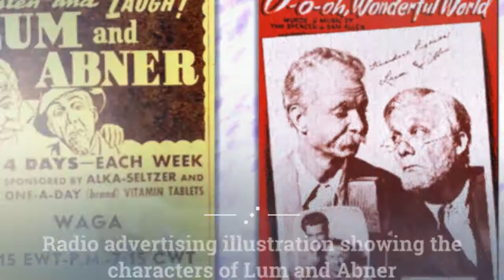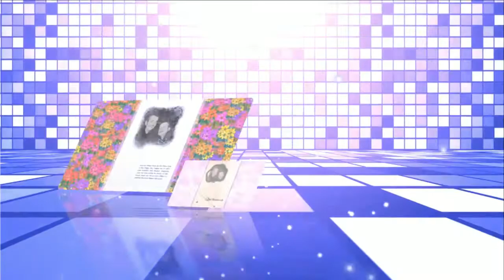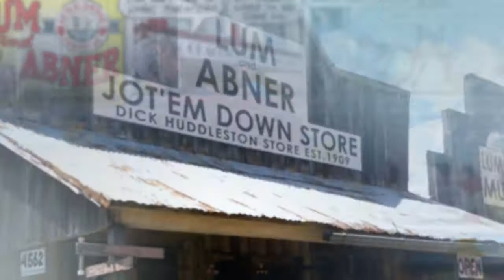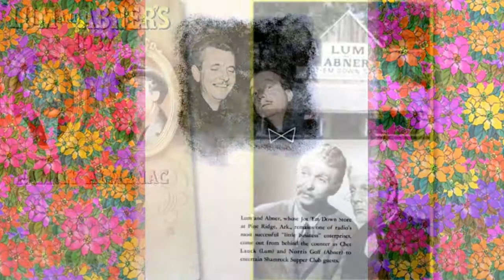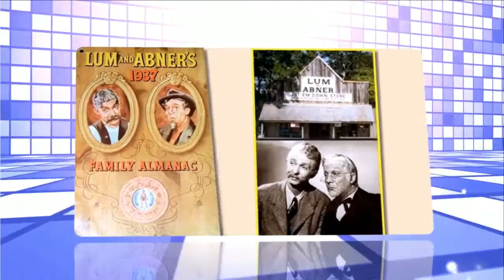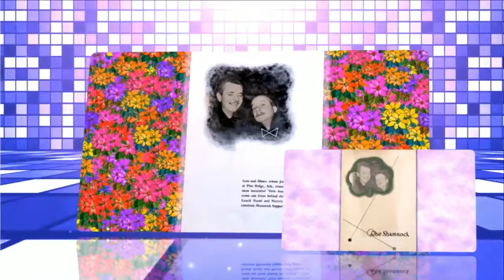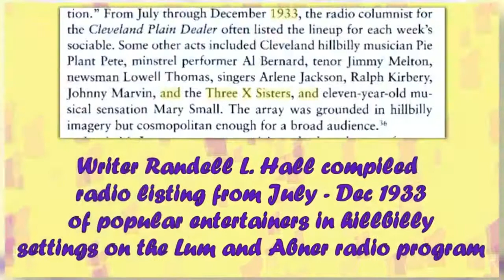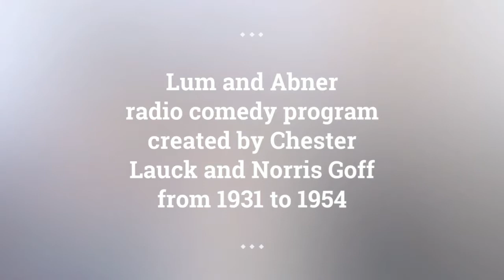Lum and Abner episodes 140 /180 . Re-Listen Lum and Abner classic radio